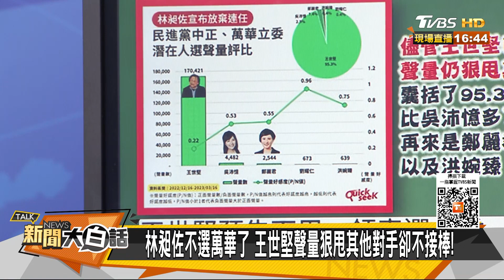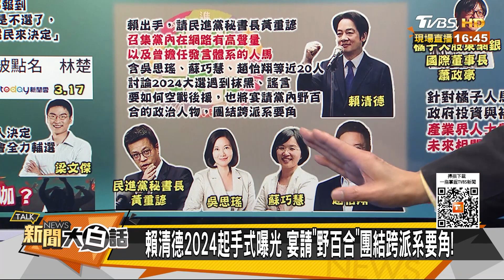新潮流對付韓國瑜X招來了？林昶佐交棒梁文傑卡王世堅？ 新聞大白話@tvbstalk 20230318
本集來賓：黃揚明、王鴻薇、葉元之